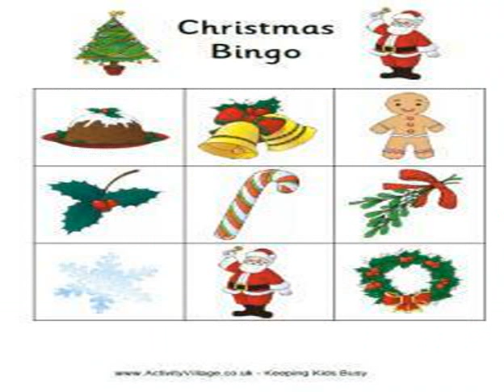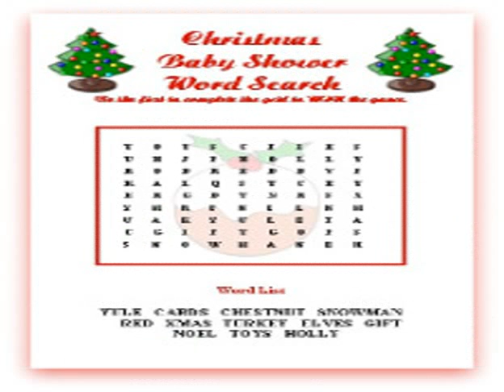christmas printable games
Noel for fun christmas printable games